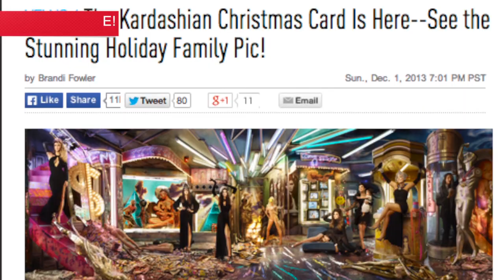The Kardashian Christmas Card Is Revealed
The Kardashians revealed their annual holiday card on last night's Keeping Up With the Kardashians: a Very Merry Christmas, and this year it was taken by surrealist photographer David LaChapelle.

The men of the Kardashian family were represented only by Bruce Jenner however, as Rob Kardashian, Scott Disick, Kanye West and Lamar Odom were all absent from the photo. Also missing is Kim and Kanye's daughter North West.